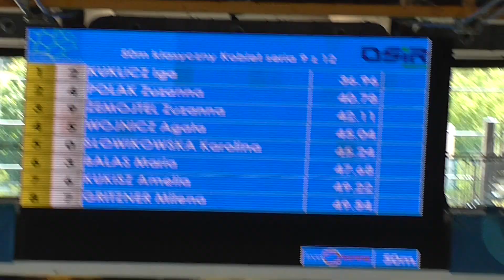Kukisz Anelia i Iga Kuklicz 50 klasyk Olsztyn 01 02 06 2019